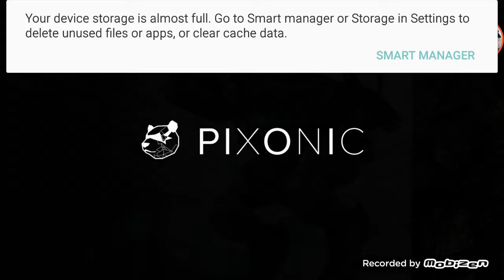April 1, 2017